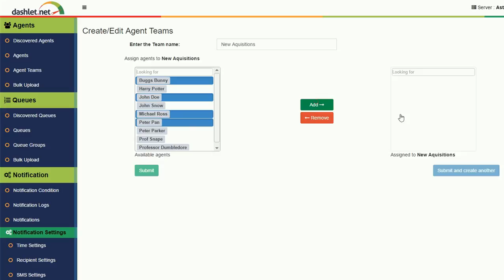Instructions Agent Teams